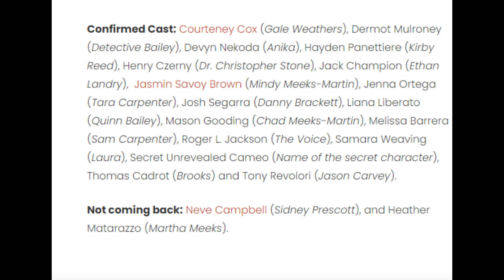Scream VI -Official cast list revealed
Scream VI- A few days ago hellosidney.com released the official cast list for Scream VI and believe me you do i have a theory for you. In this video i breakdown the cast list and share my thoughts and opinions on the characters roles in the film, as well as tough on who i think could be the mystery cameo seen in the cast list.